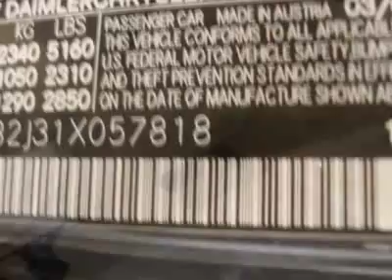Mercedes-Benz E-Class E320 4MATIC Wagon